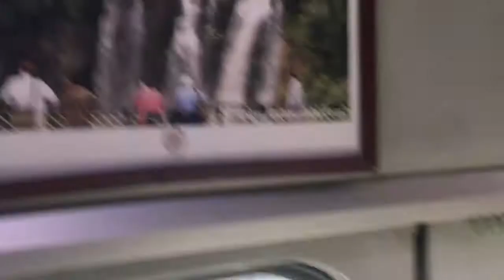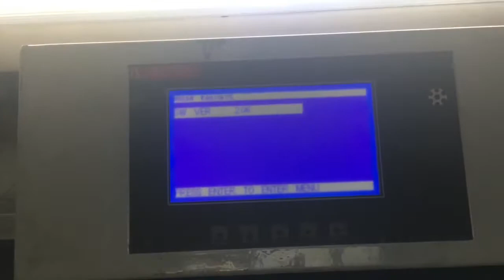TRAVELING FIRST TIME IN RAJDHANI A/C FIRST CLASS